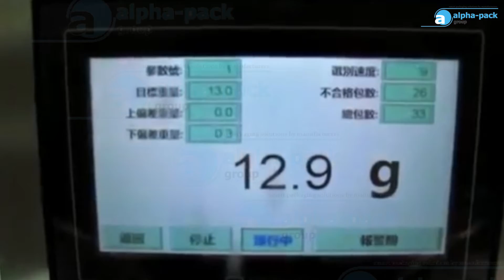APCW-1000 Check Weigher